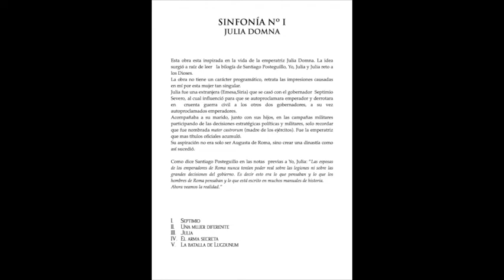SINFONÍA Nº 1 "JULIA DOMNA"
Composer: JOSÉ TELLO ESPERT